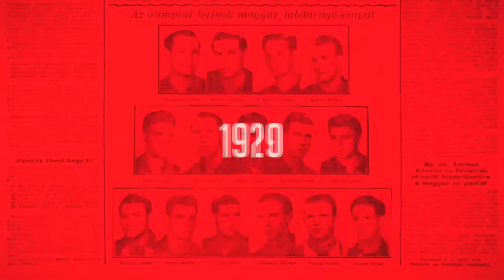Lékai Máté: Nem szeretném kijelenteni, hogy ez volt az utolsó, de ...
Hazaérkezett németországi Európa-bajnokságról a történelmi, 5. helyen záró férfi kézilabda-válogatott. A reptéren ünneplő tömeg fogadta a csapatot, köztük Lékai Mátét is, aki lehet, hogy az utolsó kontinenstornáján vett részt – erről is beszélgetett vele az NSO Tv stábja.